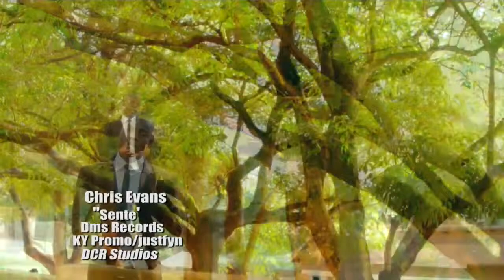Sente - Chris Evans - Ugandan music 2014